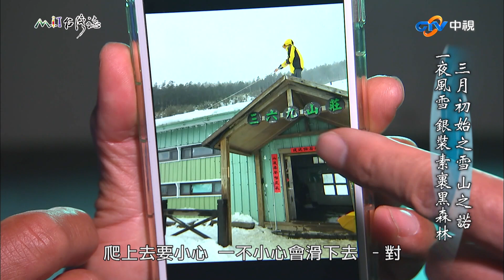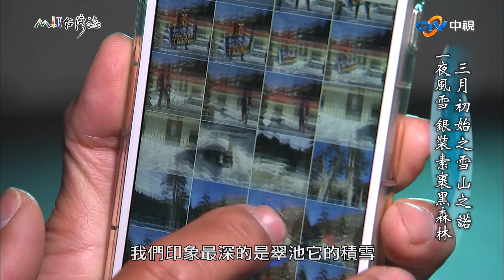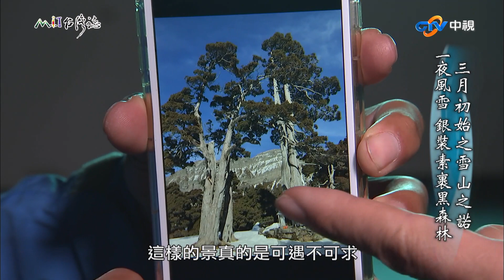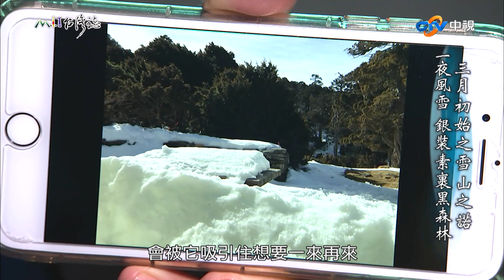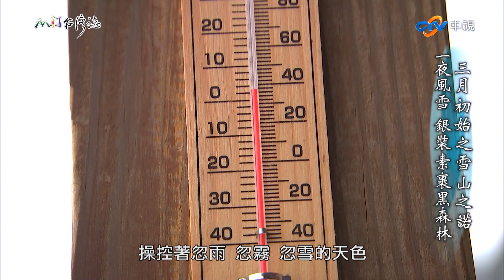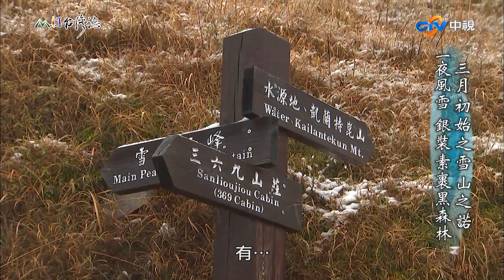沉浸雪山美景天降「三月雪」 不畏風雪入銀裝素裹黑森林｜臺中市和平區 麥覺明【@ctvmit831集】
地點：臺中市和平區

歡樂的唱跳抖肩 仰天祈雪

一夜風雪之後
我們多年的等待 終於上達天聽
在此之前 三六九山莊的廚房
是嚮導雪山組曲的練唱教室

連聖稜線上學得的打拉蓋
都找到一場誤會後的新解

雪訊的前輩帶著學員下山了
珍重再見的道別氣氛中
一陣斜風急雨
那一場扎扎實實又篤定的瑞雪 下下來了

我們被黑森林中穿高跟鞋的美麗精靈
魅惑著踏雪入林

這是不同以往的冰雪森林
童話裡夢幻的薑餅屋還沒出現

倒是嚮導把大夥先帶入一個
以夢占卜的吉凶境界

天亮後
我們竟然又走入另一個銀裝素裹的雪白大夢